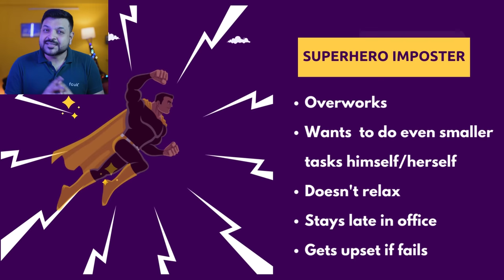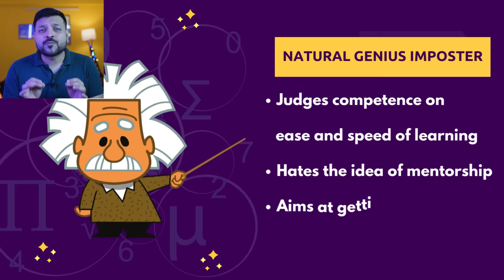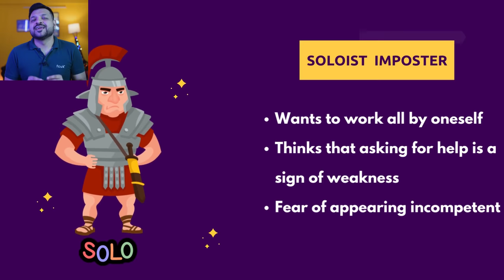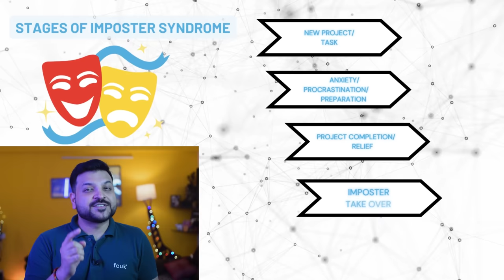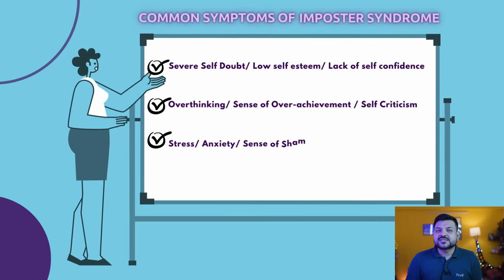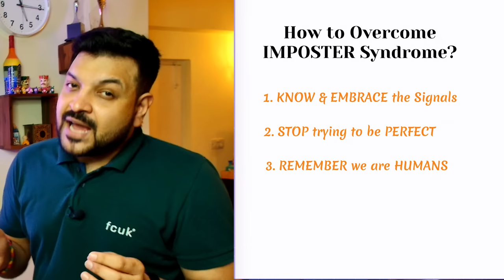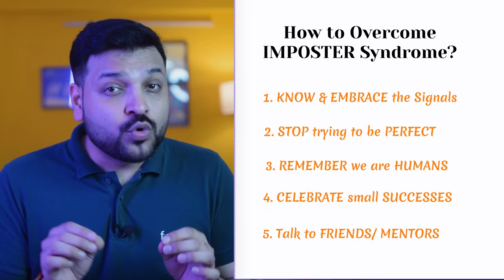Imposter Syndrome simplified in Hindi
About the above video:
What does IMPOSTER SYNDROME feel like?
Have you ever felt like a fraud despite your achievements? 🤔 That's what Imposter Syndrome is all about. This psychological phenomenon occurs when individuals doubt their accomplishments and fear being exposed as inadequate, despite evidence of their competence.

FREE BONUS - Download The Imposter Syndrome Self Assessment Test from this link

Your Queries this video answers

Imposter Syndrome Explained.
How do you know if you have imposter syndrome?
How do people with imposter syndrome think?
What are the 4 P's of imposter syndrome?
What are the 5 types of imposter syndrome?
Do I have imposter syndrome or am I just bad?
What is the root cause of imposter syndrome?
How do you fix imposter syndrome?
Why do I feel like- I don't deserve success?

Causes:
Imposter Syndrome can stem from various factors such as perfectionism, high expectations, fear of failure, and even societal pressure. It often affects high-achievers who struggle to internalize their success.

How It Feels:
Imagine the constant nagging feeling of being a "fake" or that your achievements are mere luck. Imposter Syndrome can lead to anxiety, self-doubt, and a lack of self-confidence. It's important to remember that these feelings are common and shared by many.

Defeating Imposter Syndrome:
Recognize the signs – negative self-talk, discounting achievements, and fear of failure. Challenge these thoughts by acknowledging your accomplishments and seeking support from friends, mentors, or professionals. Embrace the growth mindset – success is a journey, not a destination.

Not a Disorder:
Imposter Syndrome isn't a disease or disorder; it's a natural response to success and growth. The term "syndrome" might be misleading, but it captures the shared experience of feeling like an imposter despite evidence of competence.

Join us in this insightful video as we delve into Imposter Syndrome, its causes, how it feels, and effective strategies to conquer it. 🚀
Remember, you're not alone in this journey towards self-confidence and success and evolution.

00:00 In this video
00:15 Introduction/ What is Imposter Syndrome?
02:29 Types
04:56 Stages
06:23 Signs/Symptoms
07:04 Overcome Imposter Syndrome
08:45 Free Bonus
09:18 Conclusion
09:42 Bloopers

imposter syndrome explained
self-doubt motivation hindi
self-doubt meditation
self doubt and overthinking
what causes imposter syndrome
disadvantages of imposter syndrome
mental health
what is imposter syndrome
do i have imposter syndrome
feeling like a fraud
imposter syndrome ted talk
personal growth
mental health awareness
how to beat imposter syndrome?